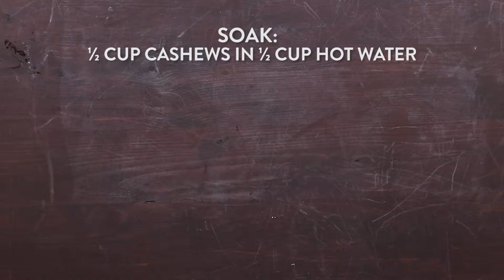How To Make Creamy Cashew Garlic Sauce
This vegan garlic sauce is made with cashews, which provide a creamy, protein-packed punch of flavor.